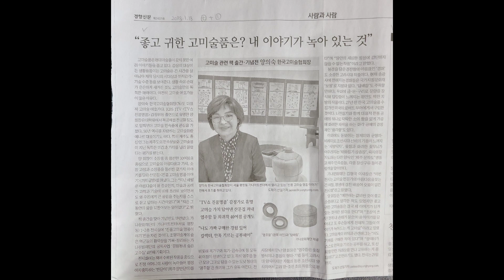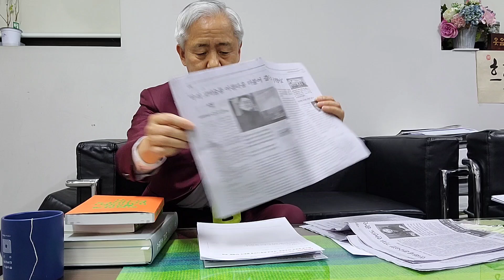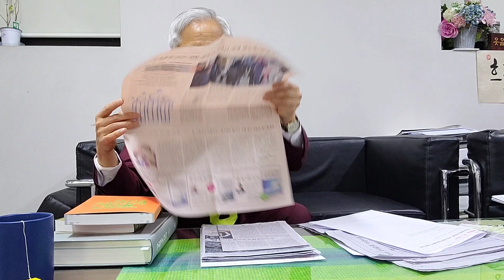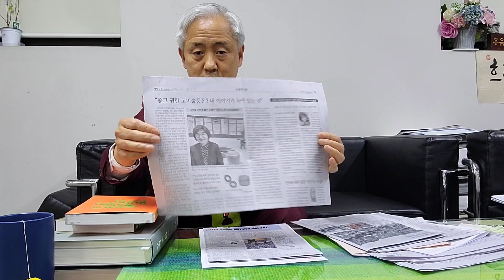(미술계소식 23-0118)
◇ 문화재·미술품으로 상속세 납부 허용
올해부터 문화재나 미술품으로 상속세를 납부하는 물납이 허용된다. 상속세 납부세액이 2천만원을 초과하고 상속재산 중 금융재산가액보다 많을 때 물납이 가능하다.

상속세로 물납할 수 있는 품목은 문화재보호법상 유형문화재 또는 민속문화재로 지정·등록된 문화재, 회화·판화·조각·공예·서예 등 미술품이다. 다만 저당권 등 재산권이 설정된 경우나 소유권이 공유로 돼 있는 경우 등은 물납이 불허된다.

상속세를 물납하려는 납세자가 관할 세무서에 물납을 신청하면 세무서는 문화체육관광부에 이를 통보하고, 문체부가 역사적·학술적·예술적 가치를 따져 물납 필요성을 인정해 물납을 요청하면 세무서가 납세자에게 허가를 내리게 된다.